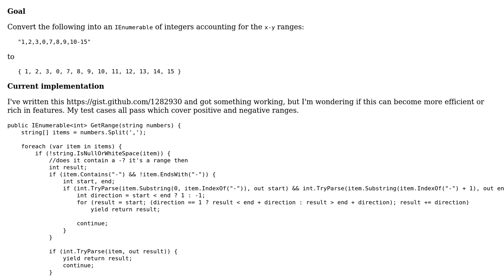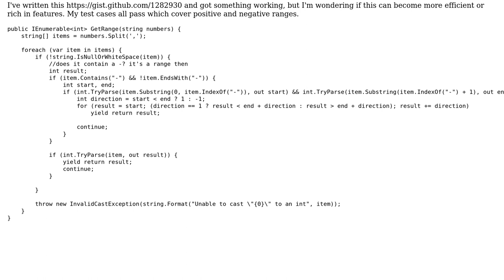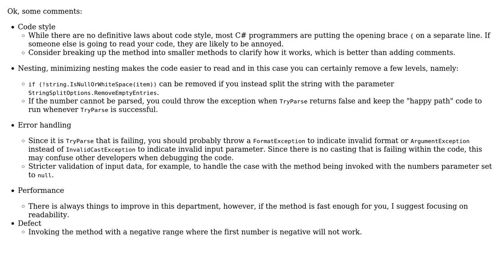Code Review: Converting a range of integers from a string to an IEnumerable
With thanks & praise to God, and with thanks to the many people who have made this project possible! | Content (except music & images) licensed under CC BY-SA | Music | Images & others | With thanks to user Oskar Sjoberg user Jamal user Buildstarted and the Stack Exchange Network Trademarks are property of their respective owners. You are responsible for your own actions.